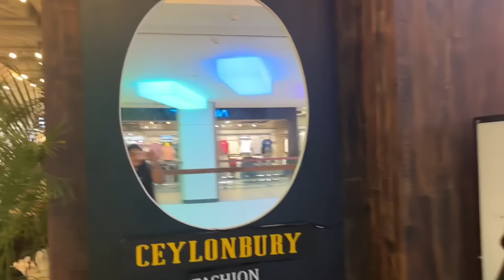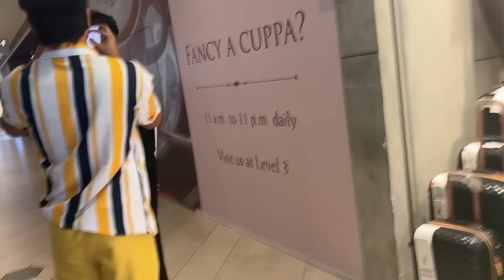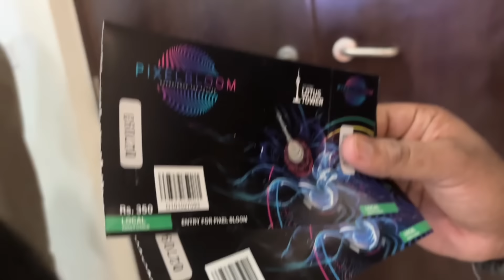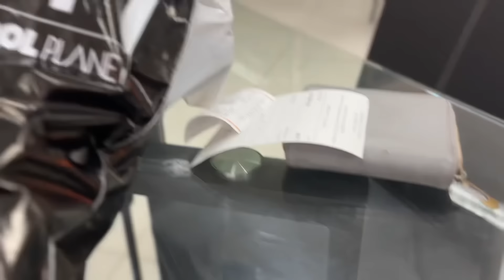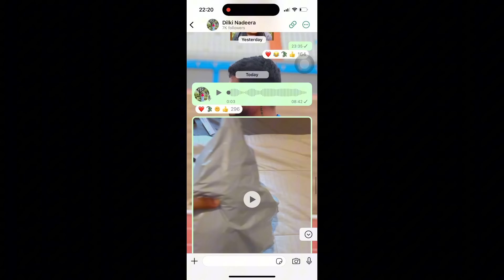අපි 4 දෙනයි | pixel bloom එකයි✨| A day in my life🫢| ඇයි අපිට එහෙම උනේ😁